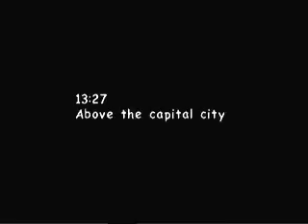PREVIEW!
What could it be?  Watch and find out!